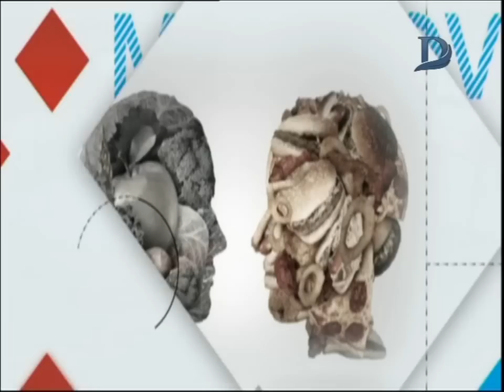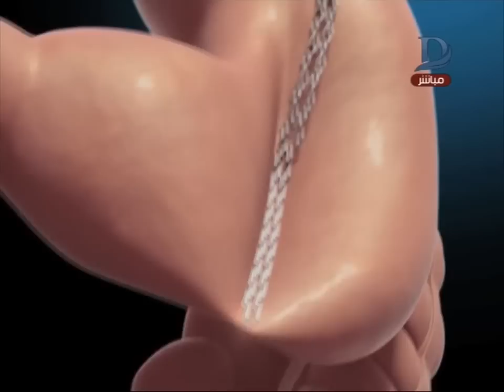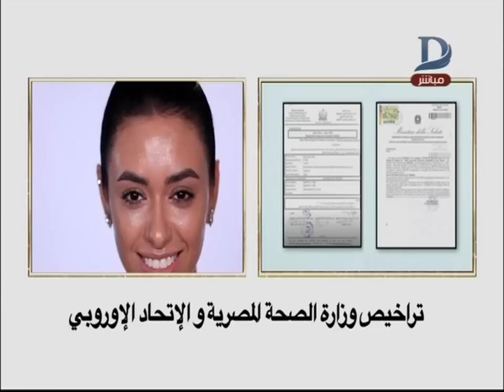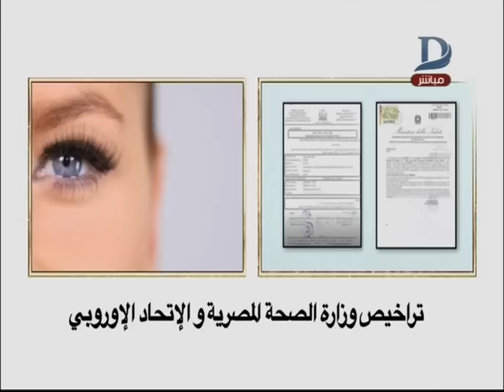إتعير مع يمنى | عن كيفية التخلص من الدهون والعناية بالبشرة والشعر حلقة 3_4_2019